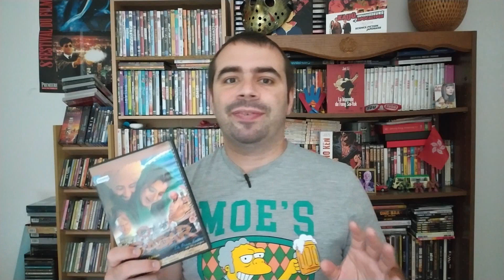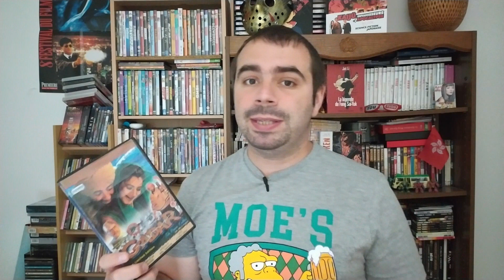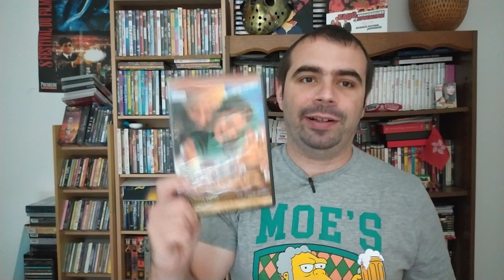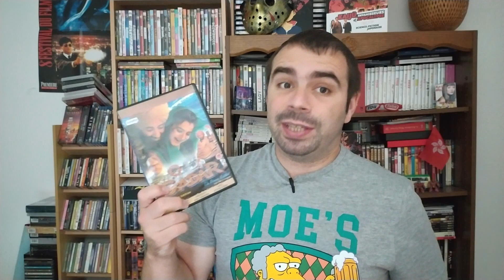L'évènement cinéma de 2023 à été annoncé !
11 aout 2023, c'est la date de sortie de gadar2 , soit la suite du plus grand film de l'histoire du cinéma, gadar sortit en 2001, réalisé par Anil Sharma et avec Sunny Deol et Ameesha Patel.

Fan passionné du 1er film, fresque titanesque et complétement démesurée dans ses excès (aussi bien violents, spectaculaires, que patriotiques)  cette sortie sur les écrans français est pour moi l'évènement majeur de cette année et je partage mon enthousiasme ici, avec vous !